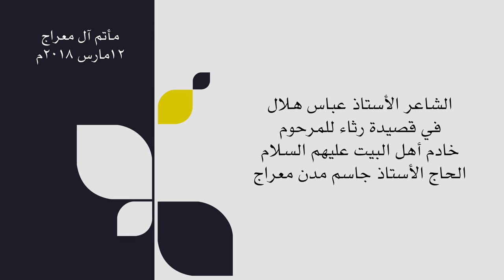رحمك الله أبا كريم للشاعر عباس هلال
قصيدة رثائية للشاعر الأستاذ عباس هلال ألقيت في أول مجلس تعزية على روح المرحوم الأستاذ الحاج جاسم مدن معراج